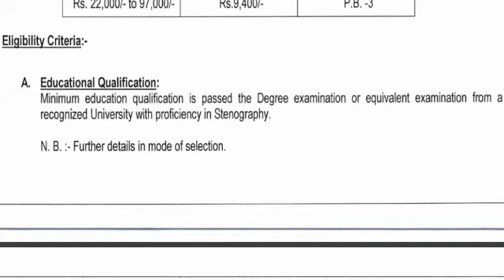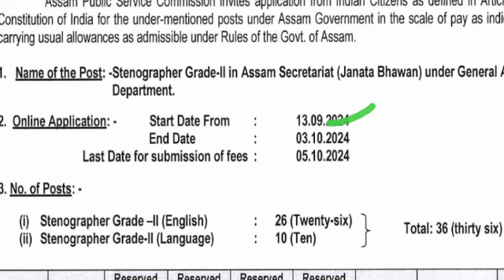🔥🔥Assam Government Job 2024 // Government Job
Assam Government Job Government Job

vacancy increase,assam rifles new vacancy 2023 apply online,assam rifles new vacancy,assam rifles new vacancy 2023 how to apply,assam rifles technical tradesman vacancy